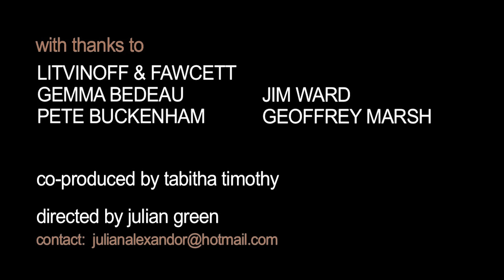Zara McFarlane - Open Heart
Welcome to the official Brownswood Recordings YouTube channel.

Brownswood Recordings is the independent label belonging to the DJ and broadcaster Gilles Peterson. Founded in 2006 the aim of the label was to provide a platform for the many unsigned artists that were sending their music to Gilles to play on his late night BBC Radio 1 show.

Taken from Zara's album 'If You Knew Her' released on now Brownswood Recordings.